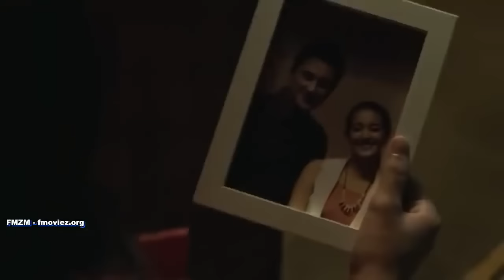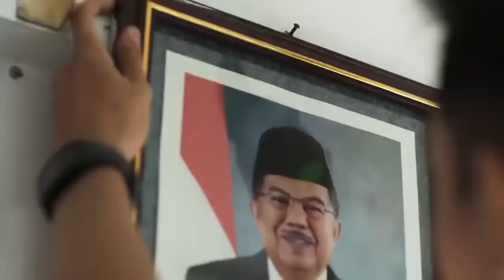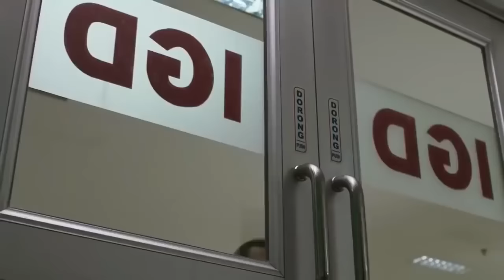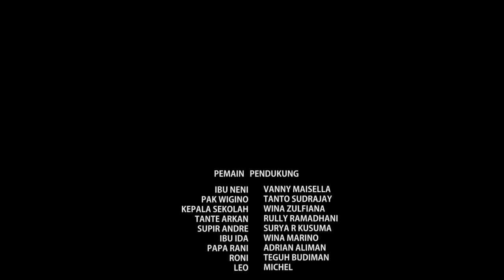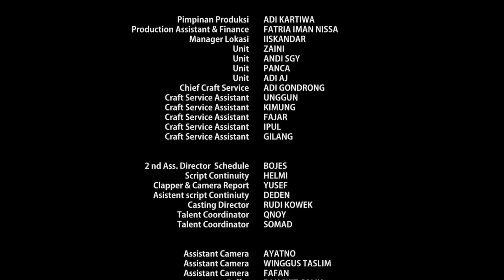Teman Tapi Menikah Film Bioskop Indonesia Terbaru Full Movie 2020